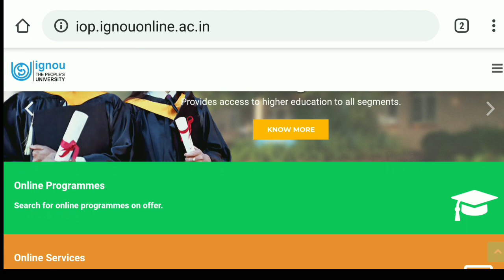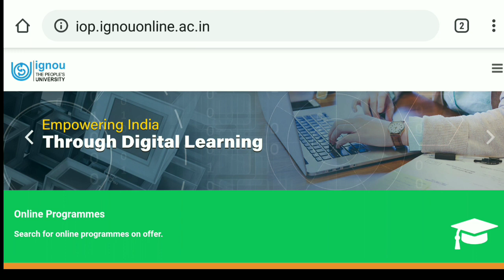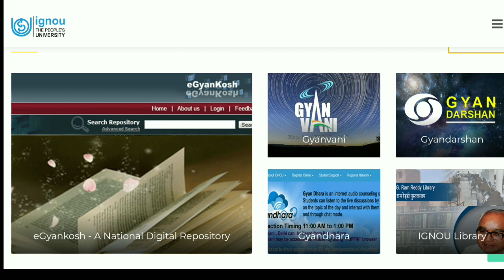IGNOU Launched New website for online courser for Jan-2020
Namaskar Dosto
IGNOU ne online courses k liye ek new website launch kar di hai jisase ap logo ko usame add ho rahe sabhi online programme ki jankari milati rahegi.